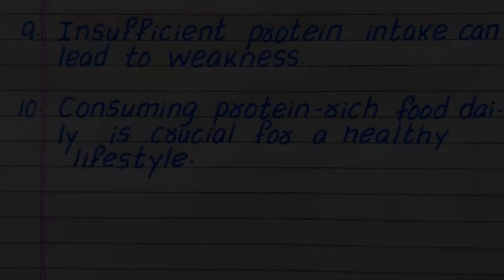Few Lines on Proteins | 10 Lines on Proteins | Food Nutrient Proteins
Would you like to have a Few Sentences about Proteins?  If yes, you have come to the right place!
This video provides 10 simple, easy-to-understand sentences about Proteins in English.  It will help you gain knowledge and awareness about the topic.

Few Sentences about proteins
10 lines on proteins
Few lines on proteins
Paragraph on proteins
About proteins